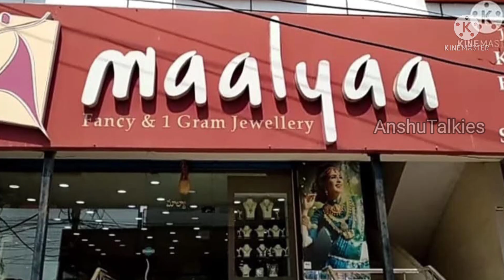మన విజయవాడలో అతితక్కువ బరువుతో వెండితో చేసిన బంగారపు ఆభరణాలు మీరు ఎప్పుడూ చూడనన్ని వెరైటీస్.Single a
Maalyaa
Silver based gold jewellery,
Fancy & 1 Gram Jewellery
Beside Cherry's, Siddhartha public school road,
Moghalrajpuram,
Vijayawada- 520010

latestsilverjewellery collections
Latest silver jumkas with gold plated colection

Gold plated silver jewellery collection in vijayawada
silver Jewellery shopping in vijayawada
silver with gold plated ear rings collection in vijayawada
Kids chockers in vijyawada
1Gram jewellery wih price shopping in vijayawada
Imitation jewellery shopping in vijayawada
fancy jewellery shopping in vijayawada
imported jewellery shopping in vijayyawada
Kundan jewellery shoping
Bridal jewellery collections in vijayawada
latest Chocker collections in vijayawada
latest anklets models
papidi billa models latest collection
vaddanam latest collections
2 in  vaddanams
ramparivar sets in Vijayawada
guttapusalu sets with price
champaswaralu sets in vijayawada
diamond chockers latest collection
vaddanam latest collections for kids